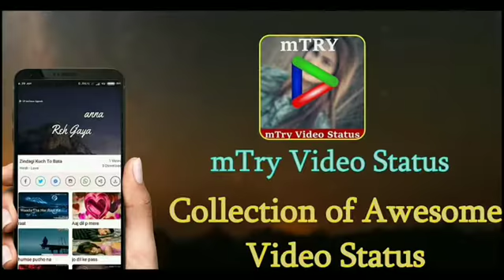mTry Video Status App Download Now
how to save whatsapp status video without any app
whatsapp video status copy app
whatsapp video status creating app
whatsapp status video cutter app
whatsapp status video creator app
whatsapp status video app download
whatsapp video status app download apk
whatsapp video status app download in tamil
whatsapp video status app dow
whatsapp status video app download love
whatsapp video status download app for iphone
whatsapp status video app down
whatsapp video status download app for windows phone
whatsapp status video editor app
english whatsapp status video app
english songs whatsapp status video download app
apple penne whatsapp status video
whatsapp status video download apple
whatsapp video status app for iphone
whatsapp video status app for windows phone
whatsapp video status app for windows
whatsapp video status app for download
whatsapp video status app for ios
whatsapp status video app for iphone
whatsapp video status maker app for pc
whatsapp tamil video status app for iphone
whatsapp status video free app
tamil whatsapp status video app free download
video status app for whatsapp
whatsapp video app free download
whatsapp video app for android
whatsapp status video download love app free
video status app for whatsapp punjabi
whatsapp video status app hindi
whatsapp status video hd app
whatsapp status video song hindi app
whatsapp video app hd
haryana whatsapp status video app
whatsapp status video hindi song app download
how to whatsapp status video download app
whatsapp status video app in telugu
whatsapp status video app ios
whatsapp video status download app iphone
islamic whatsapp video status app
whatsapp video app install
clip india whatsapp status video app
clip india whatsapp status video app download
whatsapp status videos app kannada
kannada whatsapp video status app download
whatsapp video status love app
whatsapp status video app list
whatsapp status video lyrics app
whatsapp long video status app
latest whatsapp video status app download
latest whatsapp video status app
whatsapp lyrics video status app download
whatsapp status video download app
selfie video whatsapp status like app
like app video whatsapp status
whatsapp status love video song app
whatsapp video status maker app
whatsapp video status making app
whatsapp status video app marathi
whatsapp status video app malayalam
whatsapp status video marathi app download
whatsapp video status app name
whatsapp status video app new
whatsapp video status app download now
new whatsapp video status app download
whatsapp status naat video app
new whatsapp status video 2018 app
new punjabi whatsapp status video app
odia whatsapp status video app
app of whatsapp video status
old song whatsapp status video app
whatsapp video status app punjabi
whatsapp video status punjabi app download
punjabi whatsapp status video app download 2018
whatsapp status punjabi song video app download
romantic whatsapp video status app
romantic whatsapp status video app download
whatsapp video status song app
whatsapp video status song app download
whatsapp video status saver app
whatsapp video status saver app download
whatsapp status video save app
whatsapp status video song app free download
whatsapp status video sad app download
whatsapp status video sad app
whatsapp status video punjabi song app
whatsapp status video tamil songs app
whatsapp status video status app
whatsapp video status app tamil
whatsapp status video telugu app
telugu whatsapp video status app download
whatsapp video app tamil
top whatsapp status video app
download the whatsapp video status app
top 10 whatsapp st